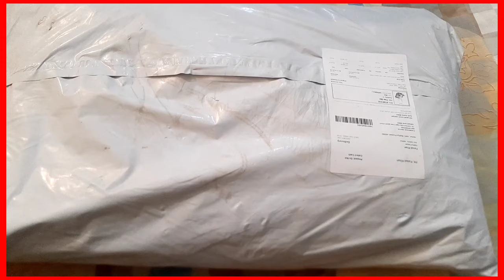बच्चे का झूला खरीदें सिर्फ ₹200 || Big offer || FK guru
Fkguru Fkguruchannel FK guru

बच्चे का झूला खरीदें सिर्फ ₹200 में